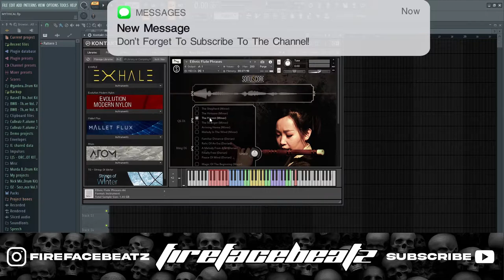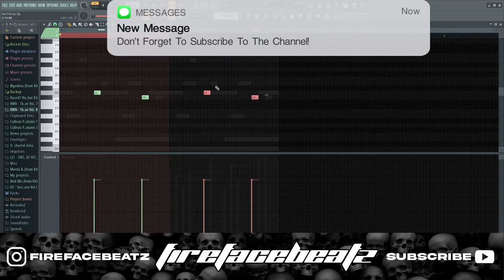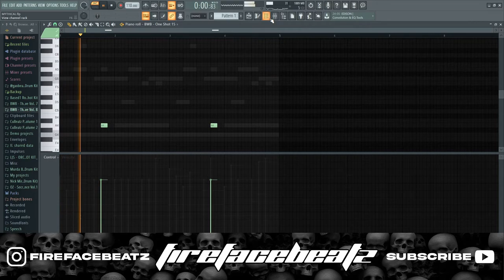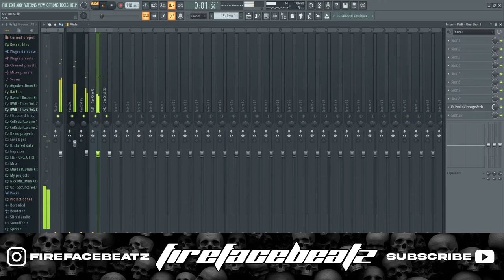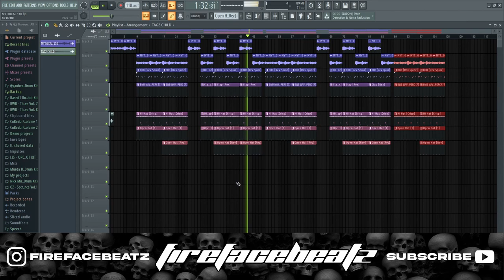🔥 How To Make Spanish Guitar Melodies Like Pyrex Whippa And Cubeatz | FL STUDIO TUTORIAL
Leave any suggestions for future videos in the comments! All feedback is greatly appreciated.